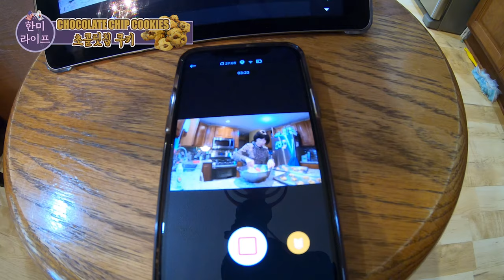[Eng CC]How to Make Chocolate Chip Cookies 초콜릿 칩 쿠키 만드는 법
Greetings HanMi Lifers! Episode 27 (How to Make Chocolate Chip Cookies!) has been uploaded!  This is our second cookie video.  Our last one was when we made Mom’s Peanut Cookies.  If you haven’t seen that episode be sure to check below for that video link.

한미 라이프 여러분 안녕하세요? 27회(초콜릿 칩 쿠키 만드는 법)업로드가 되었습니다. 이 영상은 저희 두번째 쿠키 레시피 영상인데요.  저희 첫번째 쿠키 영상은 피넛 쿠키 만드는 법이었는데 아직도 그 편을 보지 못 하셨으면 아래에 링크가 있으니 한번 보세요.  영상 끝까지 시청하신 뒤에 좋아요 누르기, 구독하기, 알람 설치하기, 댓글 달기, 공유하기, 다 기억해주시기 바랍니다~ 저희를 SNS에서도 선팔해주세요~ 한미 라이프도 많이 많이 사랑해주세요!